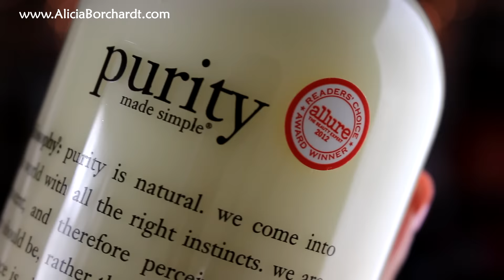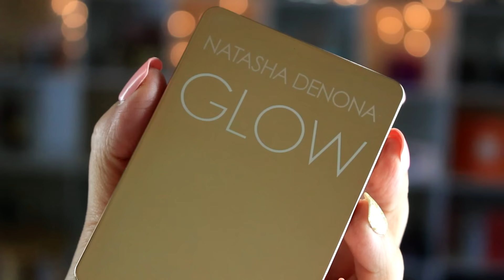Los Mejores Cosméticos 2015 /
En este vídeo te comparto la lista de los cosméticos de alta gama que usé en el 2015 y considero fueron los mejores tomé en cuenta 2 puntos
1) Lo volvería a comprar?
2) Realmente vale lo que cuesta? Tomando en cuenta sus beneficios.

Si compras en Internet recuerda que a través de Ebates

Palylist con videos como lucir 10 años más joven sin cirugia "video nuevo sobre este tema cada semana"

Lista de los productos según los mostré en el vídeo:

1) Purity One step facial cleanser
2) Yves Saint Laurent. Touche Eclat Blur Primer
3) Tatcha Luminous Dewy Skin Mist
4) Bases:
      - Too Faced Born This Way
      - Giorgio Armani Luminous silk foundation
5) Mac Prep + Prime fix + brume fixante
6) Too Faced Chocolate Bar Palette
7) Becca / Jaclyn Hill. Champagne Pop (iluminador)
8) Mac Petal Power mineralize blush
9) Bobbi Brown skin foundation stick Almond 7 (contornear)
10) Mac Painterly pro longwear (primer para los ojos)
11) Concealer:
       - Tarte Maracuja creaseless concealer
       - It Cosmetics Bye Bye Under Eye.
12) Napoleon Perdis: The One Concealer (corrector color ojeras)
13) Laura Mercier: Secret Brightening powder
14) Benefit Hello Flawless / I'm cute as a Bunny Honey
15) Natasha Denona Body Glow
16) Natasha Denona Glow: All over glow face + body shimmer in powder.

AliciaBorchardt: En este canal les comparto mi pasión por los cosméticos, la belleza como lucir más joven y fresca gracias a los remedios caseros naturales y productos que  encontramos en el mercado. También les comparto recetas de cocina, postres y bebidas fáciles de preparar y proyectos hazlo tú mismo.